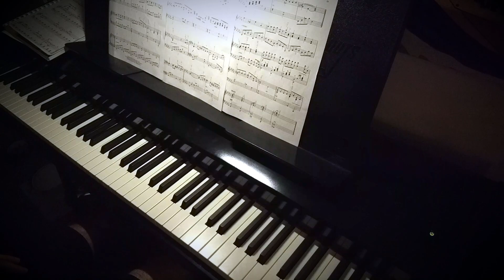Phantom of the Opera - Music of the Night (Piano)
♫ Night time sharpens, heightens each sensation
Darkness wakes and stirs imagination
Silently the senses abandon their defenses
Helpless to resist the notes I write
For I compose the music of the night

Slowly, gently night unfurls its splendor
Grasp it, sense it, tremulous and tender
Hearing is believing, music is deceiving
Hard as lightening, soft as candlelight
Dare you trust the music of the night

Close your eyes for your eyes will only tell the truth
and the truth isn't what you want to see
In the dark it is easy to pretend
That the truth is what it ought to be

Softly, deftly, music shall caress you
hear it, fear it, secretly possess you
Open up your mind, let your fantasies unwind
In this darkness which you know you can not fight
The darkness of the music of the night

Close your eyes, start a journey through a strange new world
Leave all thoughts of the world you knew before
Close your eyes and let music set you free
Only then can you belong to me

Floating, falling, sweet intoxication
Touch me, trust me, savor each sensation
Let the dream begin, let your darker side give in
To the power of the music that I write
The power of the music of the night

You alone can make the song take flight
Help me make the music of the night ♫

"The Music of the Night" (also labeled as just "Music of the Night") is a major song, as a male solo, from the 1986 musical The Phantom of the Opera. The music was written by Andrew Lloyd Webber with lyrics by Charles Hart. It has appeared on multiple soundtracks of the musical, such as the original cast version in which English actor Michael Crawford sings the song.

Initially made famous by Michael Crawford, the actor who originated the role of the Phantom both in the West End and on Broadway, the song has sold millions of copies worldwide and has been translated into many different languages. The Really Useful Group filmed a video starring Crawford and Sarah Brightman (who did not sing), which featured the original lyrics to the song. Crawford later recorded the song as a duet with Barbra Streisand for her album Back to Broadway (1993).

In the musical, it is sung after the Phantom lures Christine Daaé to his lair beneath the Opera House. He seduces Christine with "his music" of the night, his voice putting her into a type of trance. He sings of his unspoken love for her and urges her to forget the world and life she knew before. The Phantom leads Christine around his lair, eventually pulling back a curtain to reveal a mannequin dressed in a wedding gown resembling Christine. When she approaches it, it suddenly moves, causing her to faint. The Phantom then carries Christine to a bed, where he lays her down and goes on to write his music.

Sarah Brightman declared at the London's Royal Albert Hall Concert in 1997, that the song was originally written by Andrew Lloyd Webber for her, the first time he met her. That version had different lyrics and was called "Married Man". The lyrics were later rewritten and the song was added into The Phantom of the Opera.
- from Wikipedia

This is a re-recording of an upload I made the other day, figured I could do just a little bit better.

Played on a Kawai VPC1, recorded with Pianoteq.

• Thanks for listening! Please remember to rate and comment, it helps a lot.